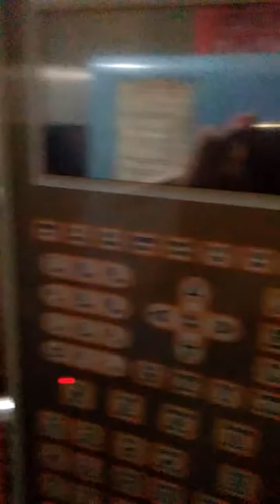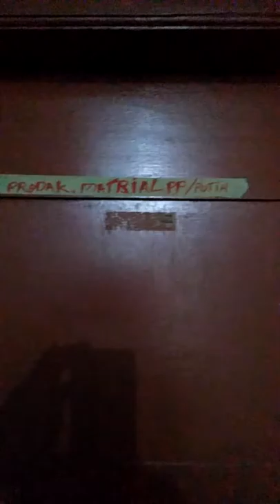Pinboo Bandung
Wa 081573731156